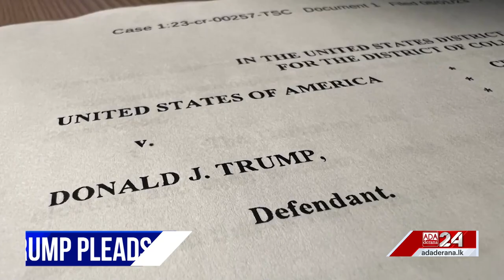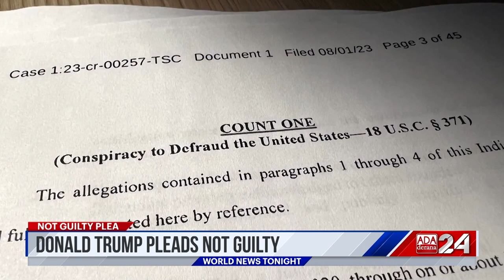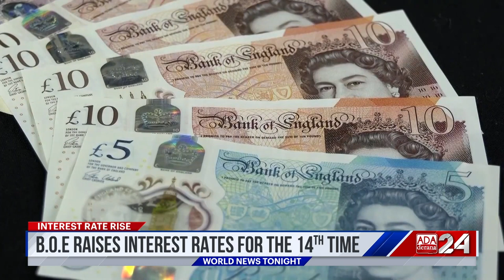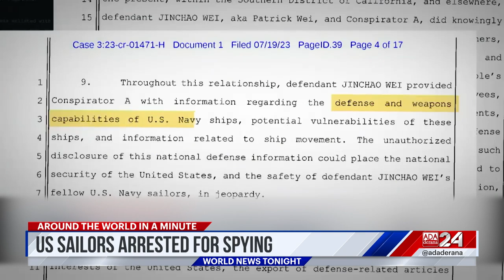Ada Derana World News Tonight | 04th August 2023